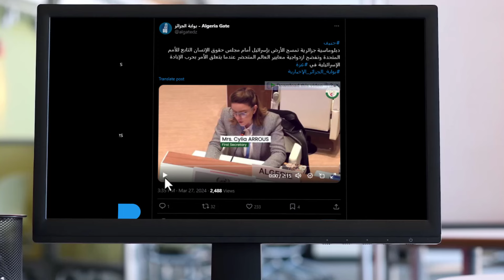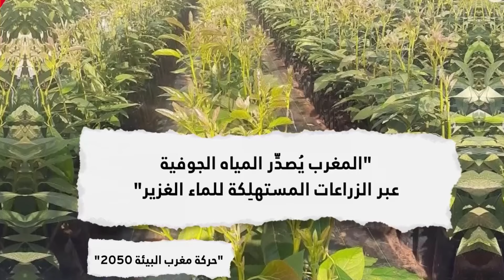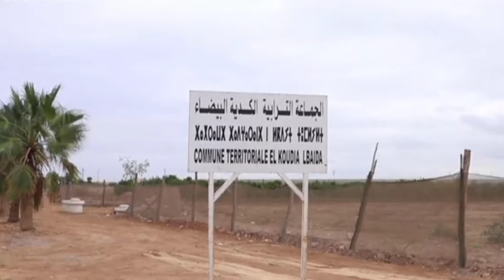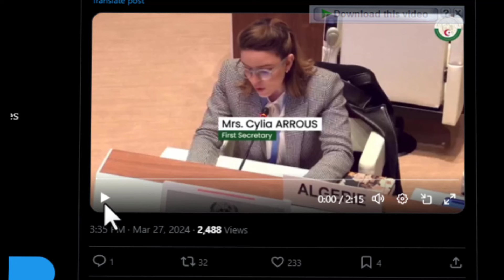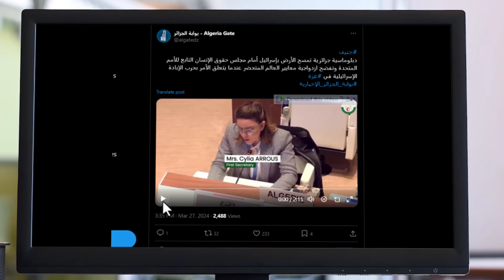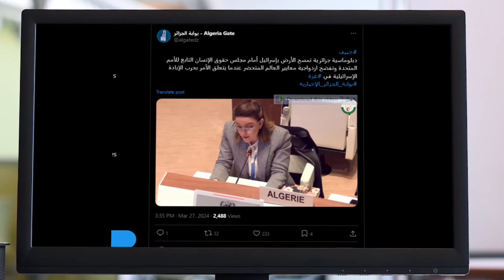ازمة كبيرة تضرب المغرب